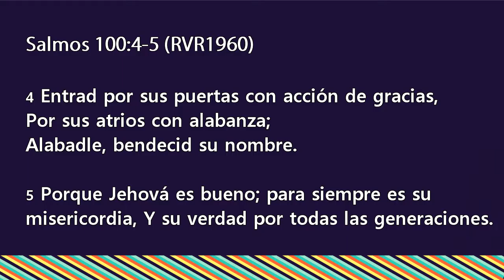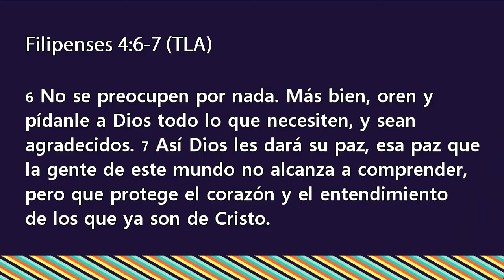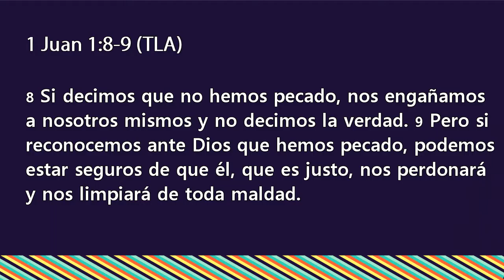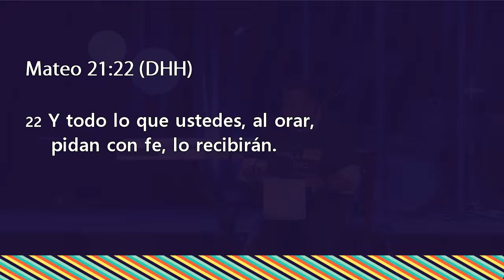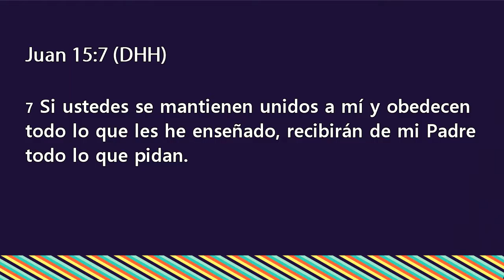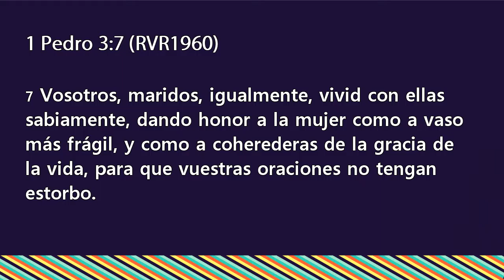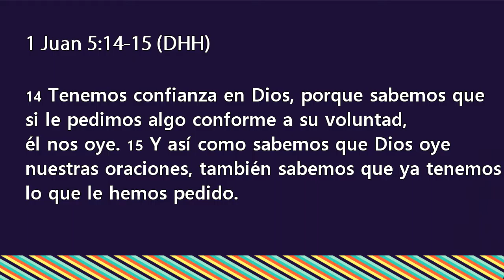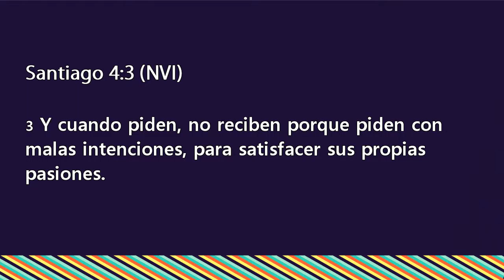Habla Con Dios (Parte 1)